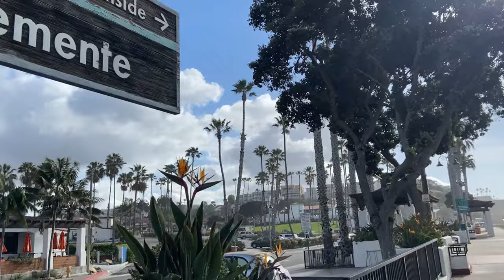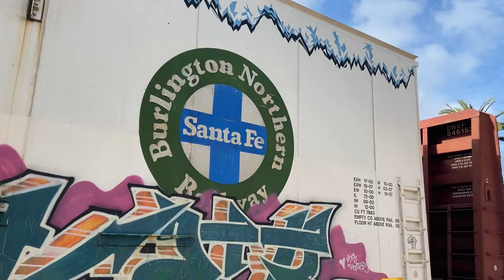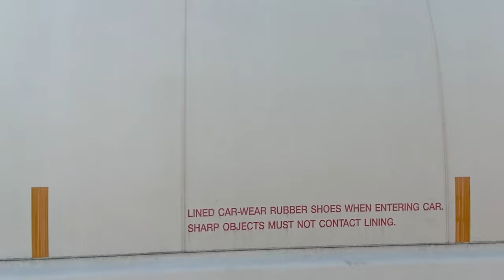California Amtrack Surfliner in Danger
Welcome to Partickhill Station everyone on Youtube .

Join me @charlie1872 at Partickhill Station on location at San Clemenete, California where rain and landslides have affected the Amtrak siurfliner rail travel on the coastal railroad between LA and SanDiego

For those with an interest in American Railroads pay attention to the detail of trackside installations and the rolling stock you will see in the video

We were disappointed to hear on our arrival here that the Amtrack Surfliner has been withdrawn until further notice due to severe weather

Remember to give me the Big Thumbs Up if you enjoyed this and please share it

Dremel Ultra Saw US40-40
Ring of Light
Sakura Pigma Micron Fineliner pens
Youlisn Selfie Light
Blue Yeti USB Microphone
Atolla USB Hub 3.0 Powered
Dremel 225-01 Flex Shaft
Dremel 250-15 stylo + versatile Craft Rotary Tool
TWTADE/5 Pcs Black
9 pCS Round Pointed Tip Pony Hair Watercolour brush set
25 Pc pin vice hand drill bits
Evergreen Plastic Models